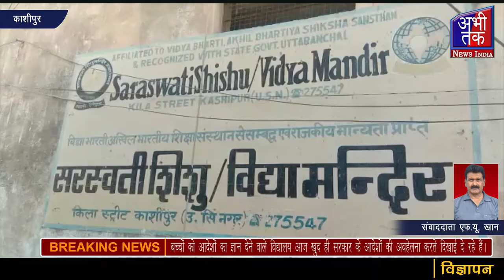बच्चों को आदेशों का ज्ञान देने वाले विद्यालय आज खुद ही सरकार के आदेशों की अवहेलना । Abhi Tak News